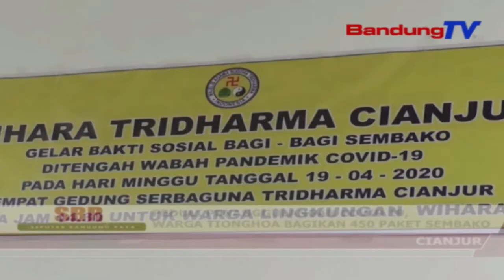Peduli Penanggulangan Covid 19, Warga Tionghoa Bagikan 450 Paket Sembako | SBR | BANDUNGTV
SBR | BANDUNGTV | NIKEN PRATIWI | Jajaran Pengurus Wihara Tridharma - Kabupaten Cianjur, Mengelar Bakti Sosial,Dengan Memberikan 450 Paket Sembako,Pada Minggu Sore.Bakti Sosial Tersebut Selain Kepedulian Terhadap Sesama Manusia,Juga Sebagai Bentuk Rasa Persatuan Untuk Melawan Wabah Covid 19 .